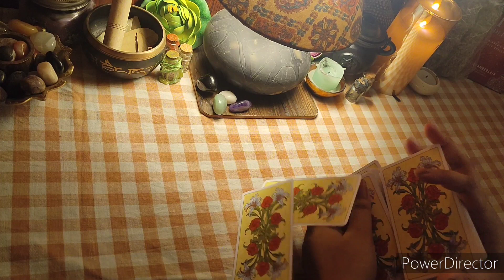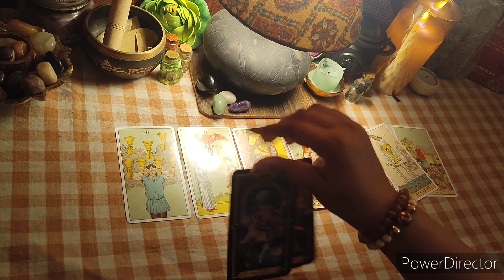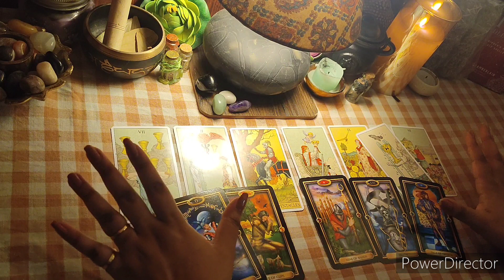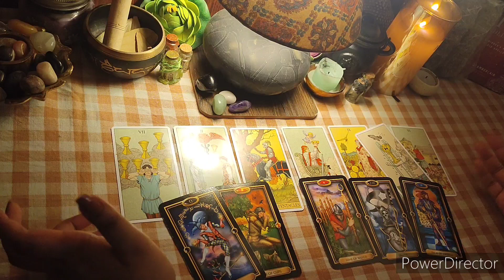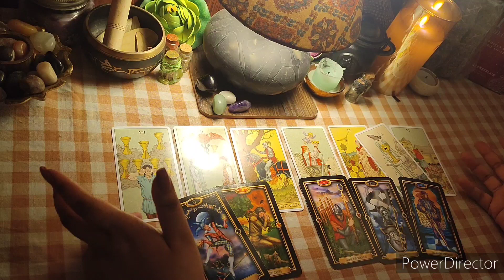CAPRICORN-- MAY 15th to 31st 2022-- Hindi Tarot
This is a general reading for the Capricorn people for May2022.😇